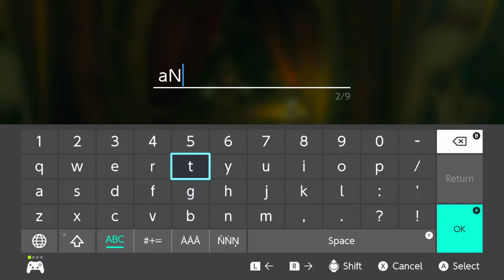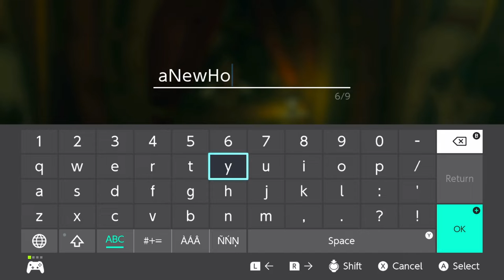24 Going to Gerudo Forbidden Entrance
Left Digdogg for Gerudo Canyon. Arrived at Gerudo canyon Stable by horse. Registered " aNewHorse ". Picked up some new side quests. Traveled by foot to Kara Kara Bazaar. On to Gerudo Town to start the " Forbidden Entry ".